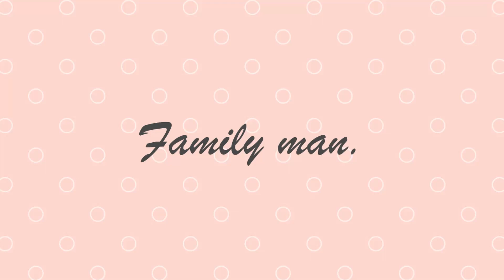เครื่องตีไข่ ไซต์มินิ ร้านทุกอย่าง 20 บาท ใช้ดีไหม? | family man. พ่อบ้าน งานครัว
การทำกับข้าวในบางเมนู อาจจะต้องใช้เครื่องตีไข่ แต่หากจะซื้อเครื่องใหญ่ราคาอาจจะแพง หรืออาจจะไม่ได้ใช้บ่อย วันนี้พ่อบ้านงานครัว อยากรีวิว เครื่องตีไข่และฟองนม ขนาดเล็ก ราคา20 บาท ใส่ถ่าน ขนาด AA จำนวน 2 ก้อน สามารถใช้งานได้เลย จะดีไหม ?  ดูได้ในคลิปเลยจ้า

Cooking on some menus May have to use an egg beater But if buying a large device, the price may be expensive Or may not be used often Today the kitchen butler wants to review a small egg and milk frother for 20 baht. Add 2 AA size batteries. Can it be used right away? Can see in the clip